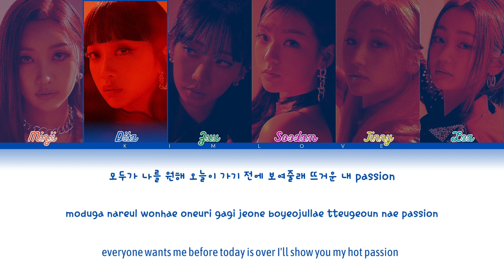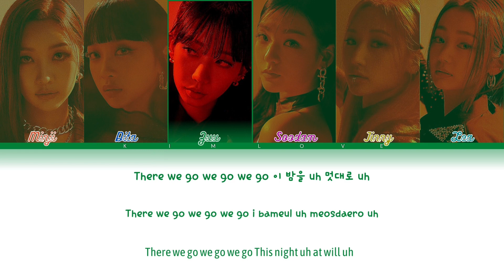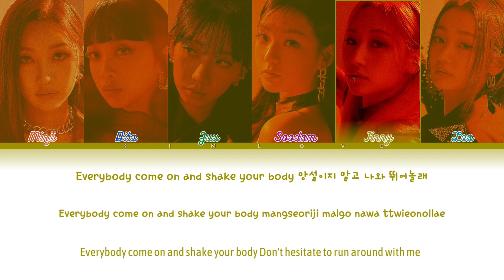Secret Number (시크릿넘버) Slam Lyrics (Han/Rom/Eng) (Color Coded Lyrics)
Song: Slam
 Album: Slam
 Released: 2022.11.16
 Members: Dita,Soodam,Léa,Jinny,Zuu,Minji

- Still None!! I'm New On Yt...